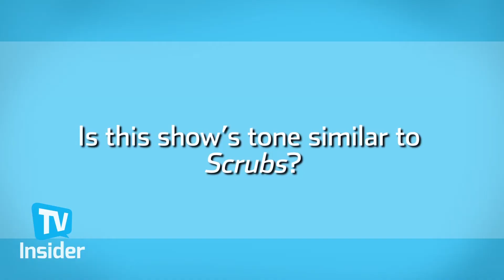Zach Braff & Tiya Sircar on Their New Comedy 'Alex, Inc.' | TV Insider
Zach Braff & Tiya Sircar give us the scoop on their new ABC sitcom, "Alex, Inc."

Interview by Jim Halterman
Filmed by Jeremy Danger